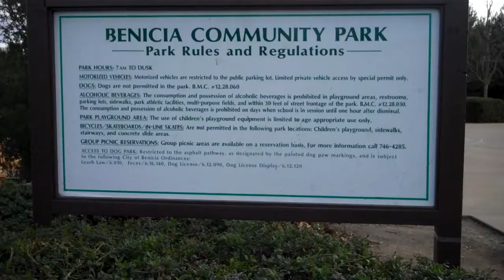Benicia Community Park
A tour of Benicia Community Park Benicia, CA